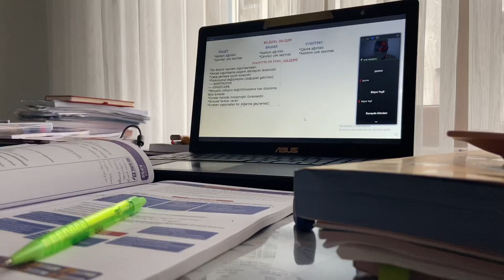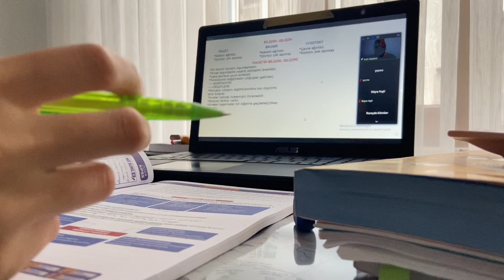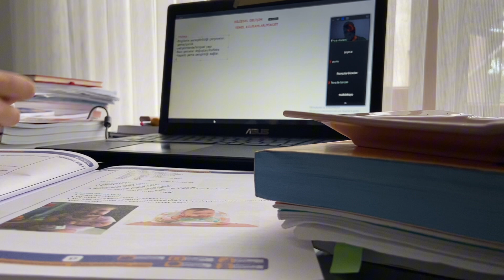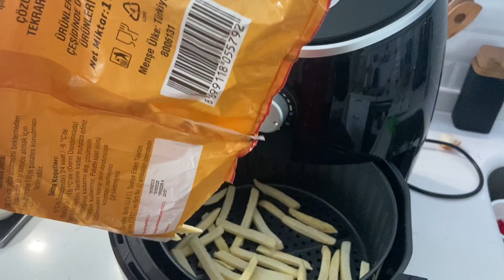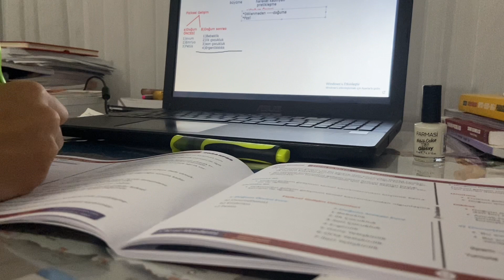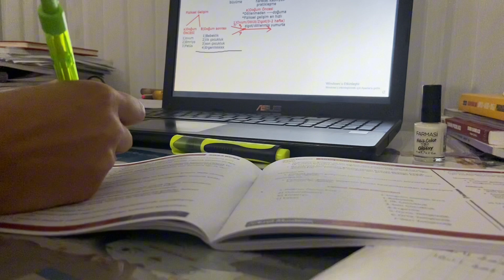KPSS HAZIRLIKLARI | BENİMLE BİR GÜN | VOG